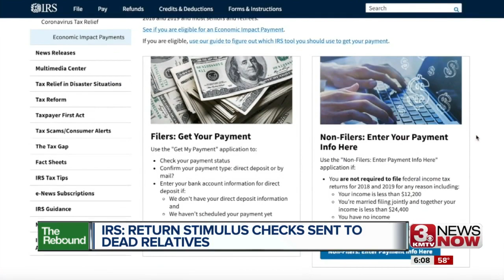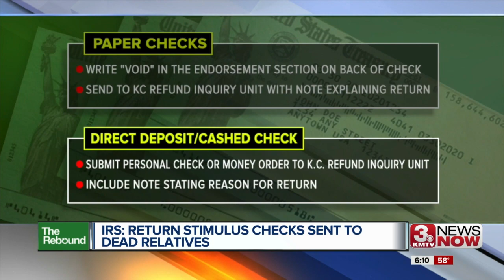IRS: Return stimulus checks sent to dead relatives